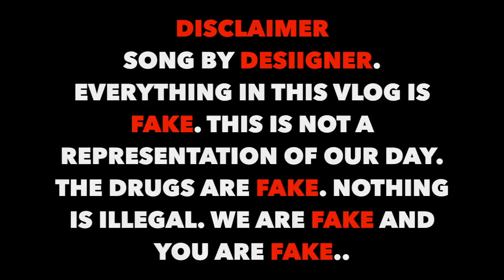WARNING this VLOG Triggers some viewers seizures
6-10–2017
june tenth two thousand seventeen, saturday

SELF_SHOT VLOG
THE ANTI-VLOG

Background Music
Desiigner - Panda

GEAR
Lens Pack